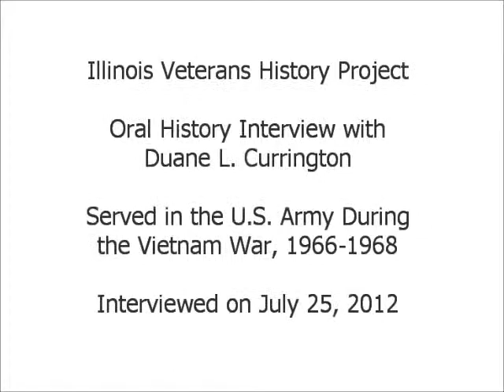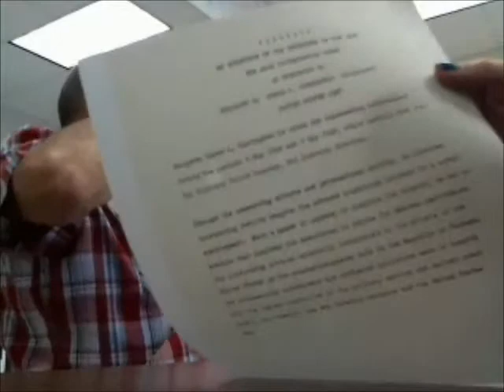Oral History Interview with Duane L. Currington - Illinois Veterans History Project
Mr. Currington served in the U.S. Army during the Vietnam War from 1966 to 1968.  Illinois Patriot Form available via the Illinois Digital Archives